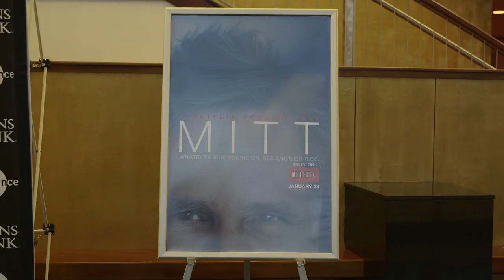Sundance Film Festival 2014: Mitt Premiere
Watch highlights from the premiere of "Mitt," now streaming on Netflix.

The Official YouTube Channel of the Sundance Film Festival, presented by the non-profit Sundance Institute.